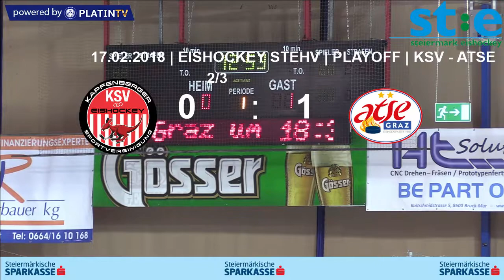17.02.2018 | EISHOCKEY STEHV | PLAYOFF | KSV - ATSE